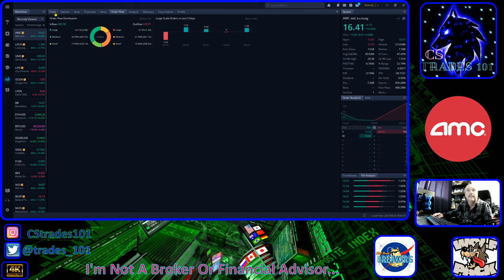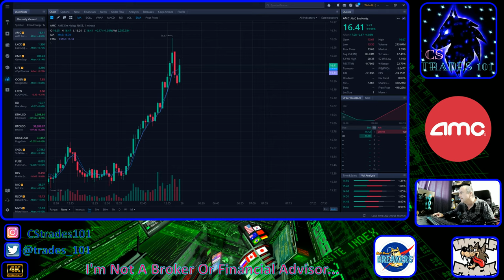If You Own AMC Stock Must Do This Before Squeeze...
If You Own AMC Stock Must Do This Before the Squeeze, Don't Get Caught Holding The Bag With No Money in It...
Lets All Get Rich Together.

CODE=PFND3A